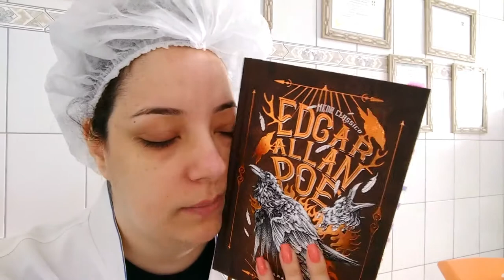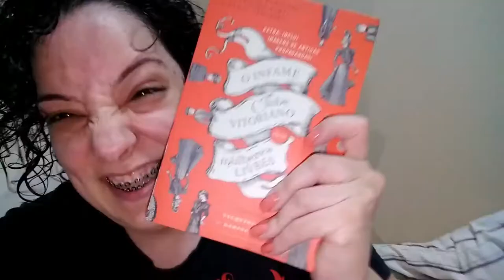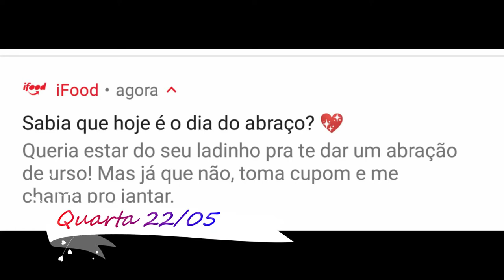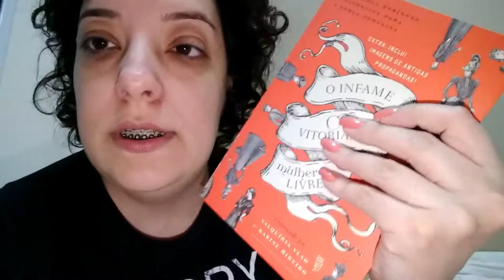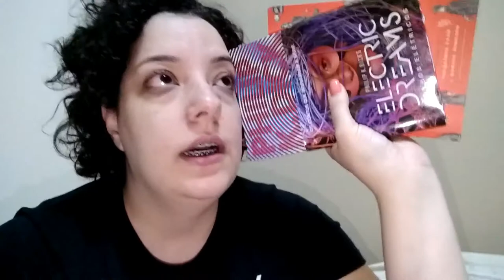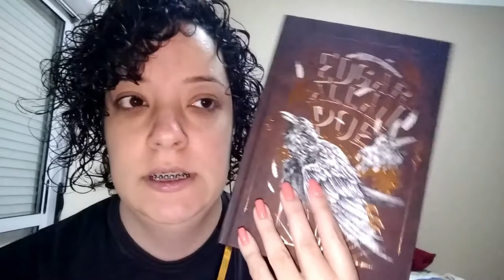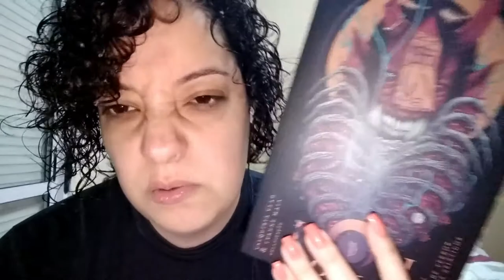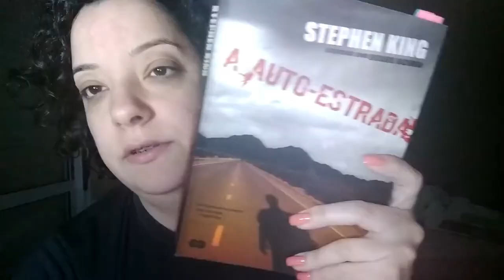VLOG DE LEITURA + FINAL DE GOT + BALADINHA (19/05 - 27/05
Oi gente
Tudo bem com vocês ? Como foi a semana ???

LINK AMAZON